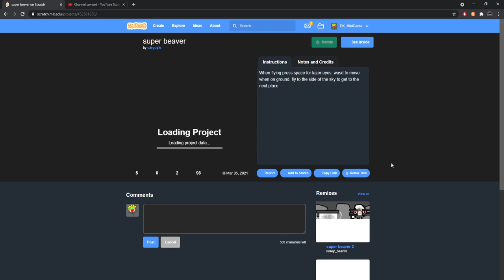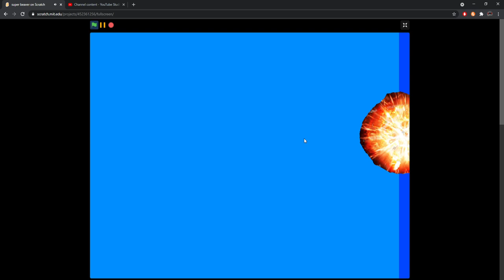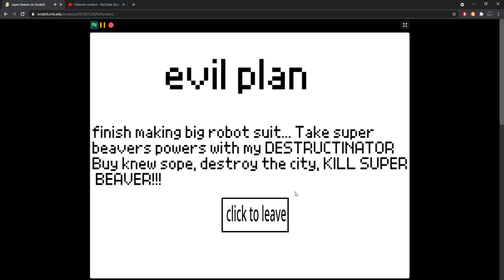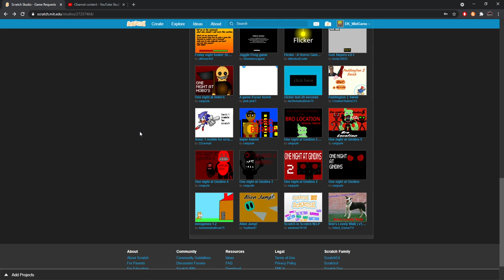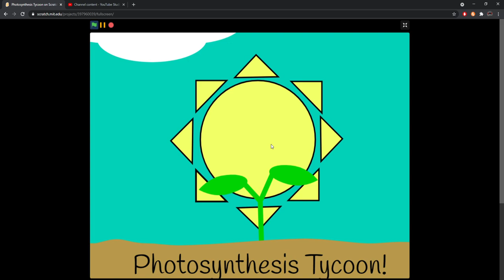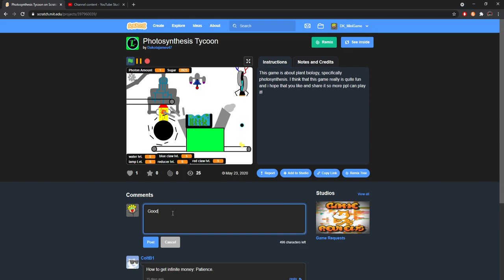PHOTOSYNTHESIS TYCOON FULL GAME!!! | Scratch Game Reviews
It took like 3 hours xD